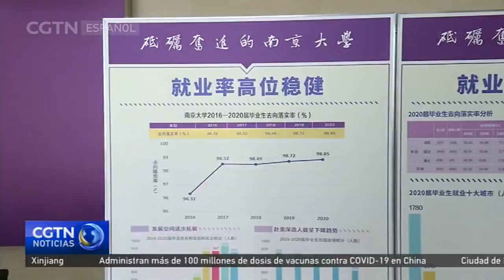El primer ministro chino viaja a Jiangsu para alentar la innovación a todos los niveles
El primer ministro chino, Li Keqiang, visitó el 26 y 27 de marzo la provincia china de Jiangsu. La economía de esta provincia creció a 10 billones de yuanes en 2020, lo que representa el segundo mayor aumento en ese periodo en toda China.

El premier Li declaró que Jiangsu debe potenciar su papel como provincia económicamente importante, mejorar el bienestar de su población y contribuir al desarrollo del resto del país.